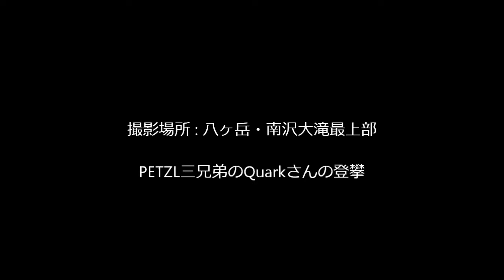八ヶ岳 南沢大滝 Quark兄弟のバーチカルアイスクライミング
Quark兄弟のクライミングです。登る事にぐんぐん成長されておられる兄弟です。アイスクライミングがこれでまだ3度目の兄弟ですが、それを感じさせない豪快な登りが魅力的。